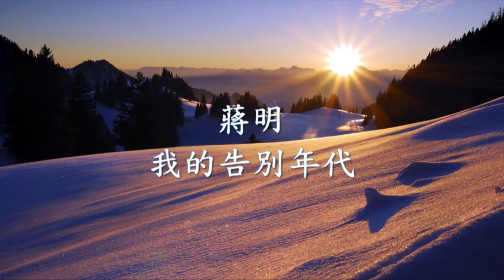蔣明 - 我的告別年代.mp4